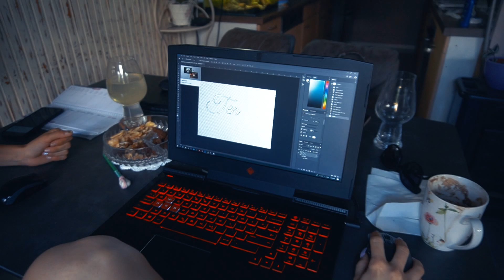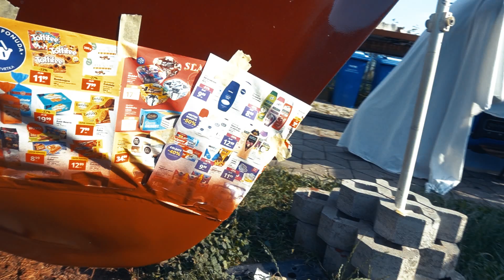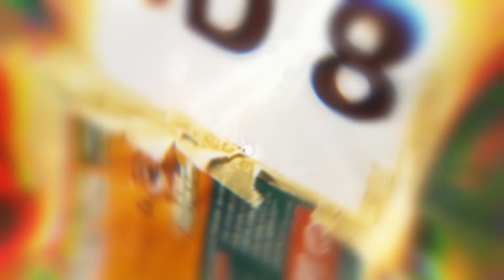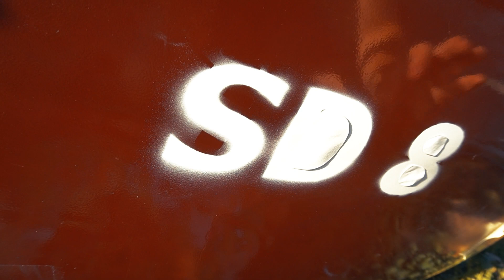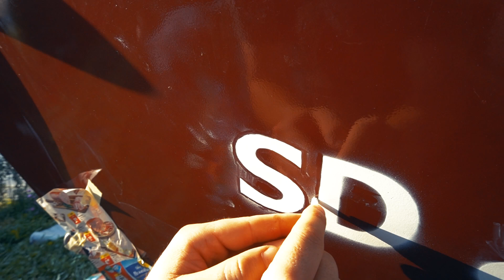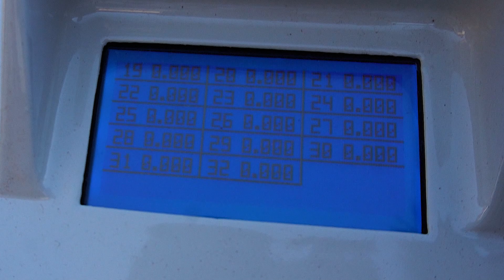Electric Solar Boat Build And Restoration - Episode 11 "The Great Battle"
In this episode we prepare the boat for transporting to the, sea and launching!

We respond to emails within 24 hours.
If you haven’t received a reply, please check your spam folder.